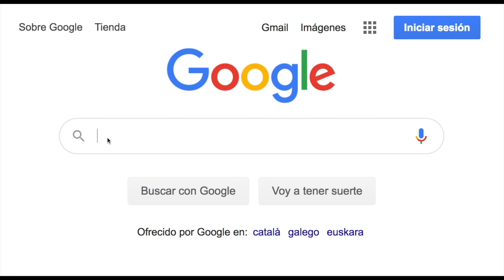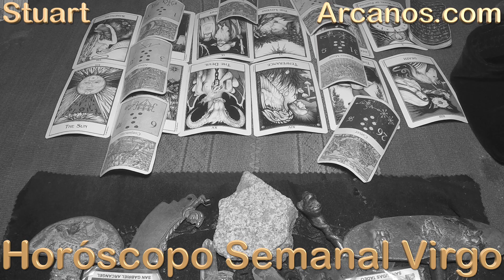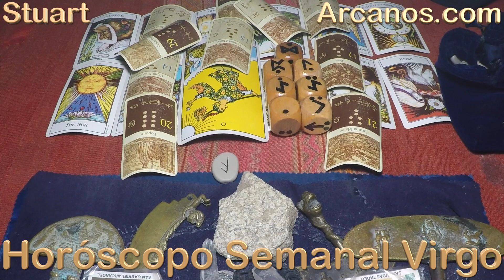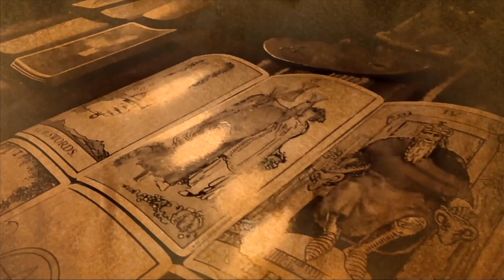VIRGO - Horóscopo ARCANOS.COM 31 de enero al 6 de febrero de 2021 - Semana 06